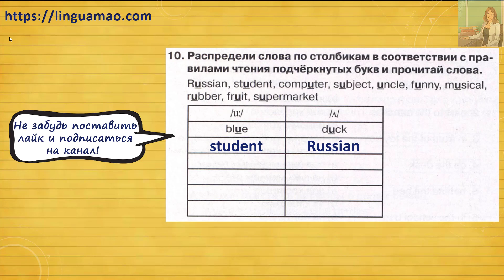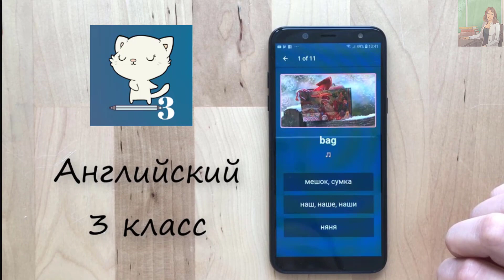Spotlight (английский в фокусе) 3 класс Сборник упражнений страница 78 номер 10 ГДЗ решебник